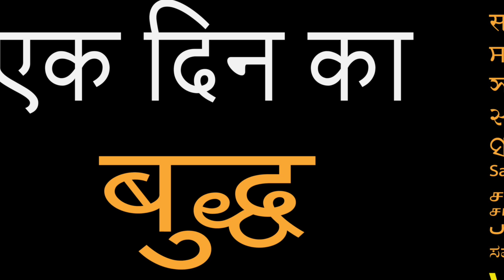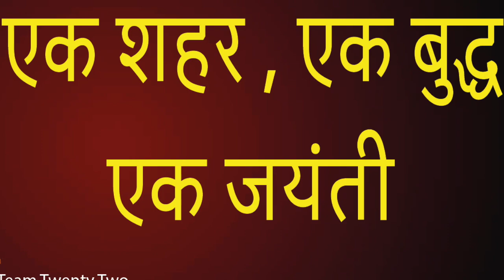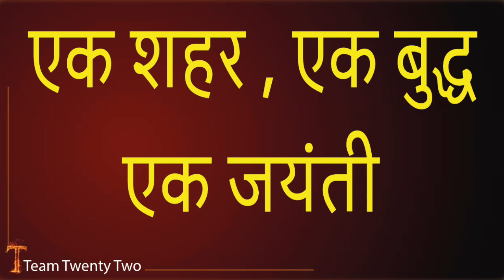एक दिन का बुद्ध , ख़त्म हो जाएगा - समण संघ /Sudhir Raj Singh/SAMAN SANGH